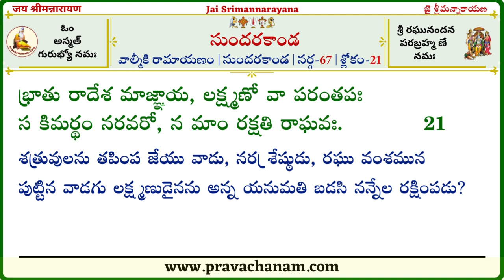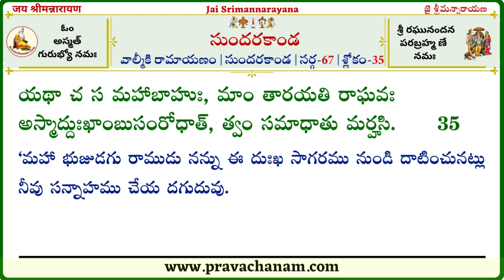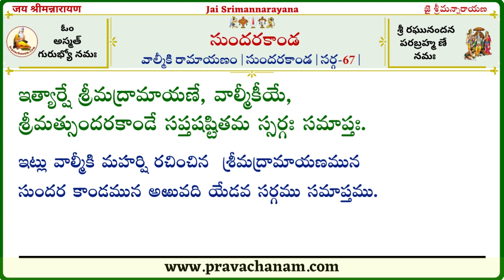Sundara Kanda Shloka Bhava Deepika- Sarga-67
𝐑𝐞𝐧𝐝𝐢𝐭𝐢𝐨𝐧 𝐛𝐲:🔊 𝐒𝐫𝐢𝐦𝐚𝐧 𝐓𝐡𝐢𝐫𝐮𝐧𝐚𝐠𝐚𝐫𝐢 𝐋𝐚𝐤𝐬𝐡𝐦𝐚𝐧𝐚 𝐒𝐰𝐚𝐦𝐲.

This is arranged by 𝐩𝐫𝐚𝐯𝐚𝐜𝐡𝐚𝐧𝐚𝐦.𝐜𝐨𝐦. We started the New Series, 𝐒𝐮𝐧𝐝𝐚𝐫𝐚 𝐊𝐚𝐧𝐝𝐚.

Sundarakanda, appearing as part of Valmiki Ramayana depicts the journey of Hanuman to Lanka in search of Sita Devi. Hanuman is found to overcome numerous obstacles, accomplishes his goal, and returns successfully.

We say “asya sri sundarakanda mahamantrasya”. Sundarakanda itself is a Maha mantra. It is a mAla mantra containing 68 sargas (chapters) roughly coming to 2800 slokas. The word “mantra” means “mantAram trAyate” - it protects one who meditates on it. Protection means bestowing the good and removing the bad. The chanting of Sundarakanda bestows both material and spiritual benefits - health, wealth, prosperity, return of a person from abroad, success in one’s pursuits, regaining strength, attaining concentration, attaining peace and happiness, attaining powerful speech, inculcating virtues, getting rid of bad dreams, overcoming impending dangers/obstacles, winning over one’s enemies, attaining a good life partner, overcoming problems related to marriage life, gaining friends, warding off negative energies/influences, attaining spiritual growth, ascending higher chakras, and calming the mind.

pravachanam.com offers this news series on “Sundarakanda” that can help you learn the correct pronunciations of each of the slokas and learn the meanings in simple Telugu.